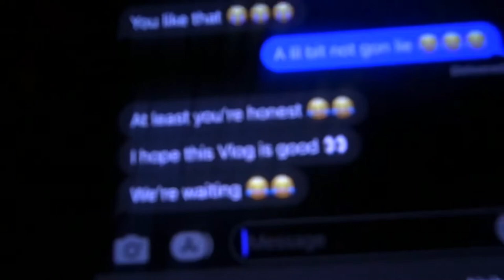Episode 2 - Capricorn’s Groove .